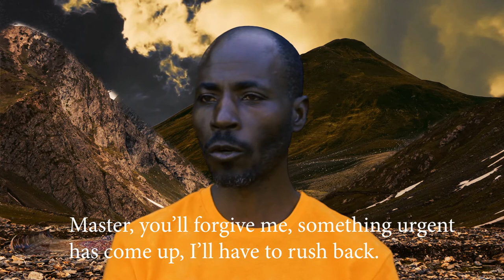Xitsonga movie.IT'S TOUGH KA TIKA/Xitsonga movie.